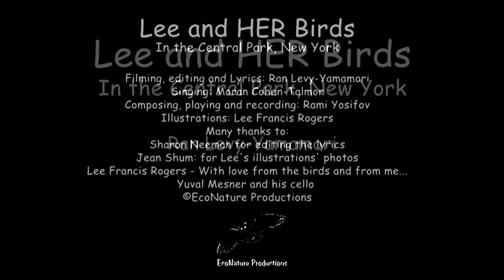Lee and her birds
In the recent years I had worked on filming and documenting the birds of NYC, especially in the Central Park.
During my visits there, I had met with Lee many times. Lee has no home. She lives in the streets. She is feeding the birds in the Centrall Park in the Rumble. The feeders attruct many birds and visitors who stop to watch the birds. Without any need for a birdwatching hide, the feeders are an amazing place where people can discover the urban nature and the amazing world of NYC's birds.
Lee's story, her amazing story and wonderful drawings had inspired me to write this song.
Sharon Neeman helpend me to edit the Lyrics, Rami Yosifov had composed they Lyrics, plays and recorded it, and Moran Cohen-Talmor is singing.
Many thanks to them, and also to Yuval Mesner, who played the Cello.
Dedicated to Lee Francis Rogers, and her beloved birds.
Ran Levy-Yamamori
Welcome to enjoy.